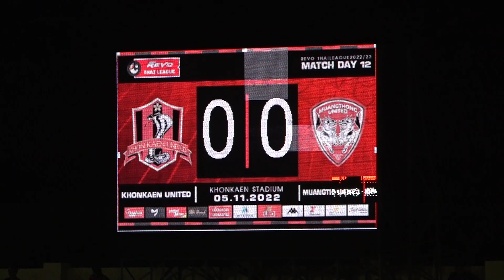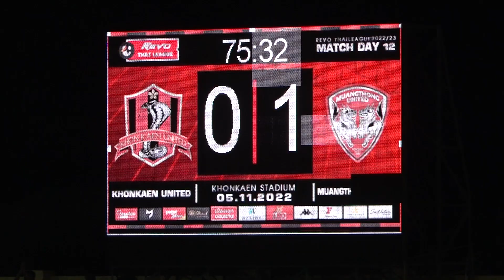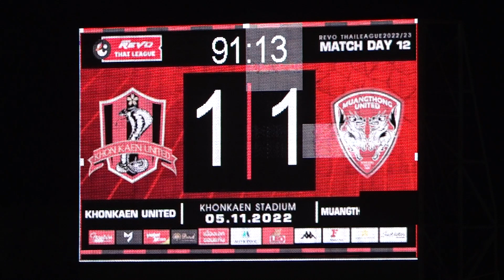ขอนแก่นยูไนเต็ด เปิดบ้านเสมอ เมืองทอง ยูไนเต็ด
สโมสร เมืองทอง ยูไนเต็ด เสียสถิติชนะ 4 นัดรวด หลังถูกเจ้าบ้านขอนแก่นยูไนเต็ด ตามตีเสมอได้ในช่วงท้ายเกมส์

            6 พ.ย. 65 การแข่งขันฟุตบอล รีโว่ไทยลีก ฤดูกาล 2022-23 นัดที่ 12 สโมสรขอนแก่น ยูไนเต็ด ทีมอันดับที่ 15 ของตาราง เปิดสนามกีฬา อบจ.ขอนแก่น รับการมาเยือน สโมสร เมืองทอง ยูไนเต็ด ทีมอันดับที่ 10 ของตาราง โดยขอนแก่น ยูไนเต็ด ได้ โค้ชเบ๊ ไพโรจน์ ประเดิมคุมทัพไทยลีกนัดแรกนัดแรก

                เริ่มการแข่งขันไม่ถึงนาที ขอนแก่น ยูไนเต็ด เกือบนำ อิ๊บสัน เมโล่ ได้ยิงเส้นหัวกะโหลก แต่ไปตรงตัว สมพร ยศ เมืองทอง ยูไนเต็ด รับเข้าซองไว้ได้

              เจ้าบ้านยังบุกหนัก ขอนแก่น ยูไนเต็ด ได้ลูกฟรีคิก ระยะ 25 หลา  กฤษณ์พรหม บุญสาร ปั่นข้างกำแพงจะมุดเบียดเสาเข้าอยู่แล้วแต่ สมพร ยศ ยังไวพุ่งไปปัดเอาไว้ได้ ก่อนจะตามมารับเข้าซอง

               นาทีที่17 เฮนรี่ อานิเยร์  กองหน้าเมืองทอง ยูไนเต็ด ได้พลิกบอลบริเวณหัวกะโหลกก่อนเข้าเขตโทษและซัด แต่ทางจิระวัฒน์ วังทะพันธ์  ประตูเจ้าบ้านปัดออกหลังได้

              ช่วงท้ายเกม ขอนแก่น ยูไนเต็ด มีโอกาสลุ้นประตูขึ้นนำ เมื่อ กฤษณ์พรมหม บุญสาร จ่ายให้อิ๊บสัน เมโล่ เข้ายิงแต่ถูก สมพร ยศ ผู้รักษาประตูเมืองทอง ยูไนเต็ด เซฟไวได้ หมดเวลาครึ่งแรก ขอนแก่น ยูไนเต็ด ยังเสมอ เมืองทอง ยูไนเต็ด 0-0

             ครึ่เวลาหลัง นาทีที่ 57 กฤษณ์พรหม บุญสาร เปิดเข้าไปในกรอบเขตโทษ ถวิล บุตรสมบัติขึ้นโหม่งตุงตาข่าย แต่ผู้ตัดสินได้เช็ค VAR ลิบประตูไม่ให้เจ้าบ้าน เพราะถวิล ไปชน วัฒนากรณ์ สวัสดิ์ละคร ทางด้านหลังล้มลงและบอลเข้าประตู

              นาทีที่ 76 กองเชียร์เมืองทอง ยูไนเต็ด ที่ตามาเชียร์กว่า 200 คน ได้เฮ เอกนิษฐ์ ปัญญา ยุงประตูขึ้น ช่วยให้ เมืองทอง ยูไนเต็ด นำ 1-0

              เจ้าบ้านบุกหนัก กระทั่งทดเจ็บ 5 นาที และเพียงนาทีแรก สามารถตีเสมอได้สำเร็จจากจังหวะที่บอลชุลมุลอยู่ในกรอบเขตโทษมาเข้าทางของ  จอง ฮัน ซอล จิ้มบอลตุงตาข่าย ช่วยให้ขอนแก่น ยูไนเต็ด ตีเสมอ  1-1

            ขอนแก่น ยูไนเต็ด เกือบได้ประตูชัย นิพิฐพนธ์ หาดจันทร์ ตัวสำรองที่เปลี่ยนลงมาในครึ่งเวลาหลัง โหม่งบอลไปชนคาน ก่อนที่ผู้ตัดสนจะเป่านกหวีดหมดเวลาการแข่งขัน ขอนแก่น ยูไนเต็ด เสมอ เมืองทอง ยูไนเต็ด 1-1

            ซึ่งผลเสมอในเกมส์นี้ทำให้เมืองทอง ยูไนเต็ด เสียสถิติชนะ 4 นัดรวดลง เมืองทอง ยูไนเต็ด อยู่อันดับ 9 ของตาราง มี 14 คะแนน ขณะที่ ขอนแก่นยูไนเต็ด ลงเตะ 12 นัด มี 8 คะแนน อยู่อันดับที่ 14 ของตาราง.

เอกพงษ์ พุทธา จ.ขอนแก่น  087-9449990